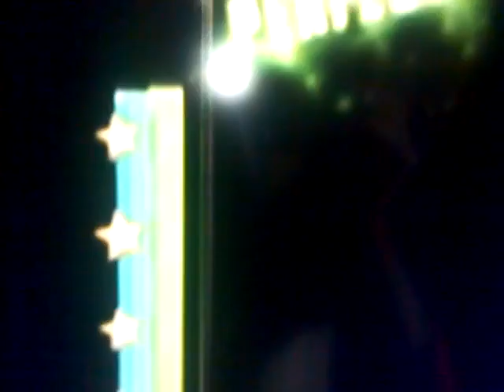Marble race 19